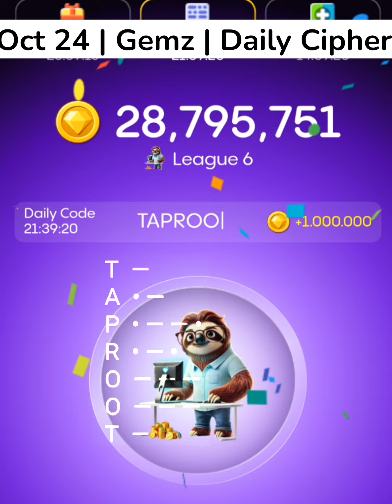Gemz Daily Combo 24 October | Gemz Daily Code 24 October | Today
Gemz Daily Combo 24 October | 24 October Daily Combo Card Gemzcoin Daily combo Card Today

Gemz Daily Code today | 24 October Gemz Daily Code | Gemz Daily Combo | Today

Gemz Daily Code | 24 October Gemz Daily Code | Gemz Daily Combo | Today

Gemz Daily combo Cards | Gemz Coin Daily Combo Card 24 October 2024

Gemz Daily Cipher & Combo 24 October | Gemz Daily Code Gemz Daily Combo 24 October Gemz Cipher

Gemz daily combo today I gemz daily combo card today Combo gemz 24 October I

Gemz Daily Code | 24 October Gemz Daily Code | Gemz Daily Combo I Today

24 October Gemz Daily Code | 24 October daily Code Gemz | Gemz Daily Code Today

Gemz daily code today 24 OCT | Gemz daily cipher code gemz morse code October 24

Gemz Daily Code | 24 October Gemz Daily Code | Gemz Daily Cipher Code I Today

Gemz Today Code | Gemz Daily Code 24 October | Gemz Today Combo

Gemz Daily Code 24 October | Gemz Daily Code 24 October | Daily Combo Today

Gemz Daily Code | 24 October Gemz Daily Code | Gemz Daily Cipher Code | Today

Gemz daily combo today I gemz daily combo card today Combo gemz 24 October

Gemz daily combo today I gemz daily combo card today Combo gemz 23 October I

24 october gemz daily code,
gamz code today,
gemz daily code 24 october
today daily cipher code gemz
gemz daily combo 24 october
Gemz Daily combo Cards | Gemz Coin Daily Combo 24 october 2024
Gemz Daily Code Today 23 october | Gemz Daily Code | Gemz Daily Combo Today
gemz daily code today 24th october
24 october gemz code
gemz daily combo card 23rd october
24 october gemz daily combo
Gemz Daily Combo 24 l October | Gemz Daily Code 24 October | Daily Combo Today

gemz daily combo card 24 October
24 October gemz daily combo
24 October gemz code